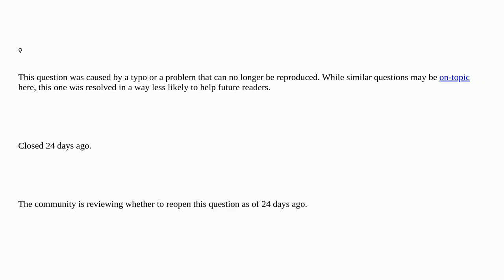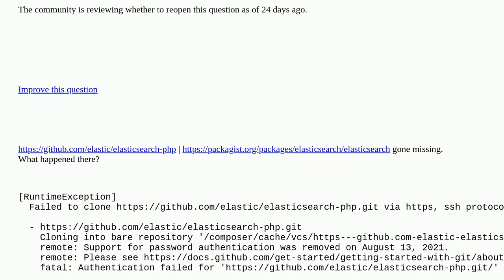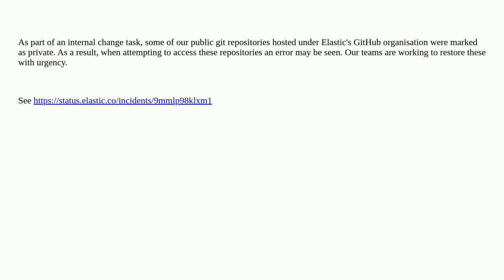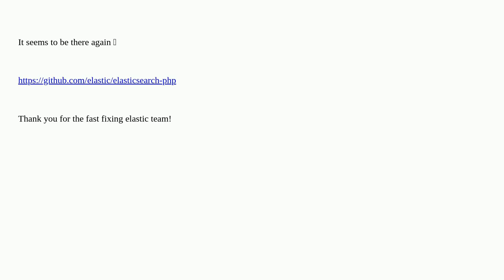What happened to elasticsearch/elasticsearch? closed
A special thanks goes out to the community

  php elasticsearch composer-php